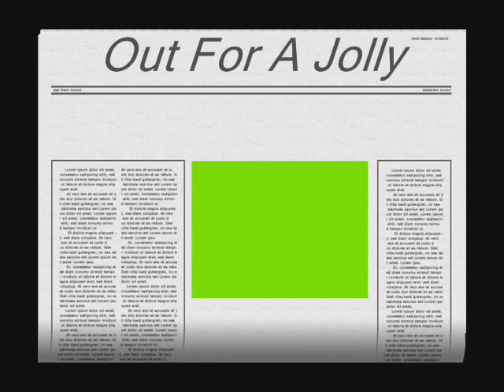Out For A Jolly